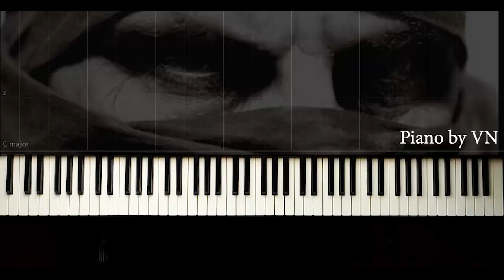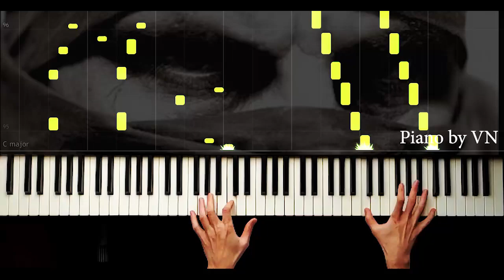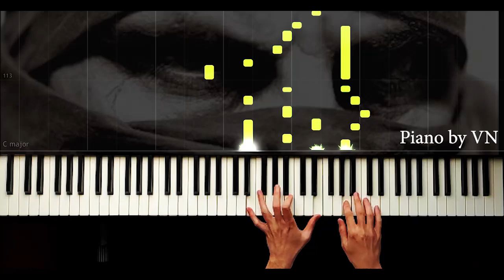Bu Şehir Girdap Gülüm - Mematinin müziği - Piano Tutorial by VN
piyano,
piyano şarkıları,
piyano dersi,
piyano oyunu,
piyano çalma,
piyano solo,
piyano şarkısı,
piyano fon,
piyano sesi,
piyano akustik,
piyano akor,
piyano ahmet kaya,
piyano aşk,
piyano azeri,
piyano adam,
piyano ayak,
piano beat,
piyano beşiktaş,
piano bass,
piyano barış manço,
piano best,
piyano çalan adam,
piyano çalmak,
piano dj,
netd piano,
piyano efsane,
piyano en iyi,
piano easy,
piyano ezgileri,
piyano eğlenceli,
piyano egzersiz,
piyano fon müzikleri remix,
piyano flüt,
piano faded,
piyano film müziği,
piyano gitar,
piano guys